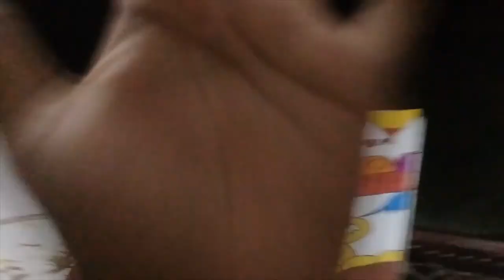Flax man Drawing